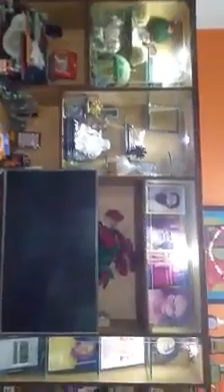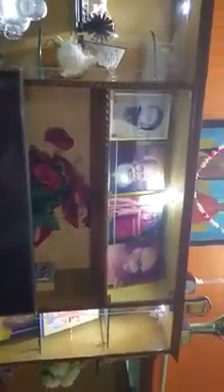पूज्यपाद महर्षि संतसेवी परमहंस की सौवीं जयंती पर आयोजित विशेष सत्संग के पूर्व प्रेम से घर सजाती हुई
चंद्रपुर, महाराष्ट्र में हमारा घर 20 दिसंबर 2019 की शाम